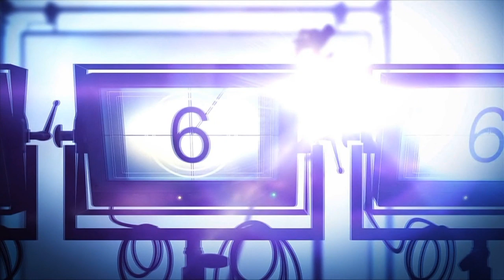Model Behavior-The Movie Trailer by Chandra Peyton